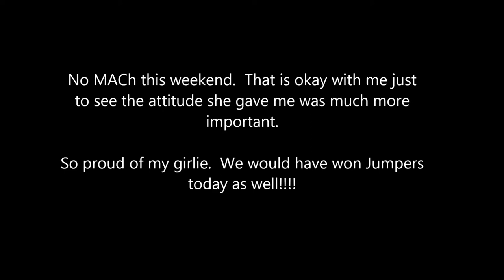YCDTC October 2014 AKC Agility Trial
On our quest for that last QQ for her MACh she bought me some really good things.  I'm so proud of her especially since we won Standard today and almost won Jumpers as well. Dang Bar!  LOL!  Wouldn't change this weekend at all!  This journey to our MACh just got a little bit sweeter!